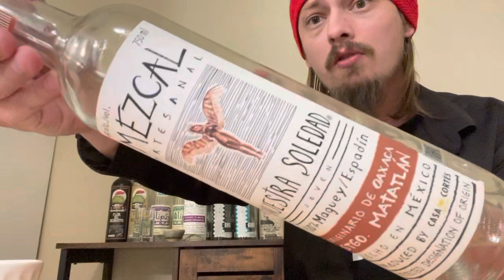Nuestra Soledad - Santiago Matatlan & Lachigui Miahuatlan - Mezcal Re-Review